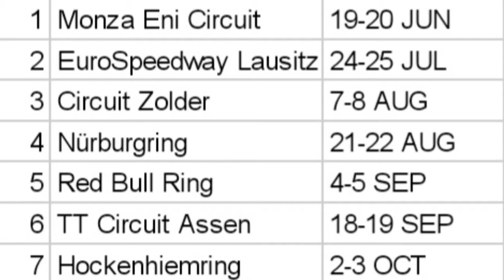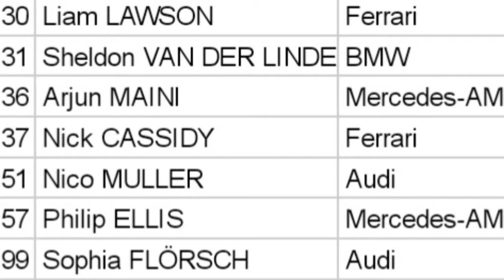A Beginners Guide to the 2021 DTM